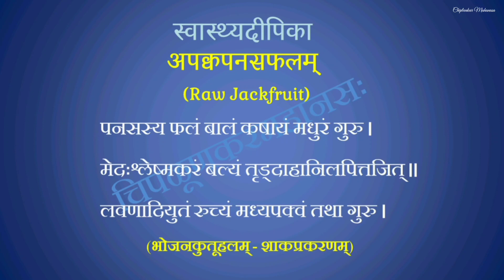(संस्कृतम्)आमपनसव्यञ्जनम्/Raw Jackfruit Sabji Recipe in Sanskrit/Gujje Palya/ಎಳೆ ಹಲಸು ಪಲ್ಯ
***आमपनसव्यञ्जनम् (Raw Jackfruit Sabji) - अपेक्षिताः सामग्र्यः (Ingredients)***
आमपनसफलसशकलाः (Chopped Raw Jackfruit Pieces) - २ चषकपरिमिताः (2 Cups)
तैलम् (Oil) - ३ चमसपरिमितम् (3 tsp)
हरिद्राचूर्णम् (Turmeric Powder) - १/२ चमसपरिमितम् (1/2 tsp)
लवणम् (Salt) - १ चमसपरिमितम् ((1 tsp)
रक्तमरीचिका (Red Chilli) - ३ (3)
कृष्णनिम्बपर्णानि (Curry Leaves) - ८-१० (8-10)
नारिकेलः (Coconut) - १/२ चषकपरिमितः (1/2 Cup)
तिन्त्रिणी (Tamarind) - लघ्वामलकगात्रा (Small Emblic Size)
गुडः (Jaggery) - २ चमसपरिमितः (2 tsp)
जलम् (Water)
सर्षपाः (Mustard Seeds) -  १/२+१/२  चमसपरिमिताः (1/2+1/2 tsp)
माषदलानि (Urad Dal) - १ चमसपरिमितानि (1 tsp)

***आमपनसव्यञ्जनम् (Raw Jackfruit Sabji) - शब्दाभिधानम् (Vocabulary)***
आमः - Raw
ईली - Sword
निर्यासः - Gum
नारिकेलकूर्चः - Coir
उपस्करः - Masala
आघर्षितः - Grated
शरावः - Lid
शकलः - Small Piece
व्याघरणम् - Seasoning

स्वास्थ्यदीपिका - आमपनसफलम् (Raw jackfruit)
पनसस्य फलं बालं कषायं मधुरं गुरु ।
मेदःश्लेष्मकरं बल्यं तृड्दाहानिलपित्तजित् ॥
लवणादियुतं रुच्यं मध्यपक्वं तथा गुरु । (भोजनकुतूहलम् - शाकप्रकरणम्)